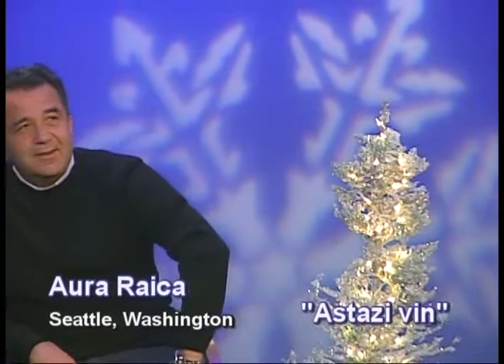Aura Raica- Astăzi vin